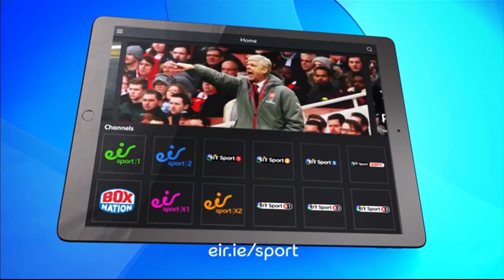22:02:18 LSSC stmcrugby 22 Clongowes Wood College 13